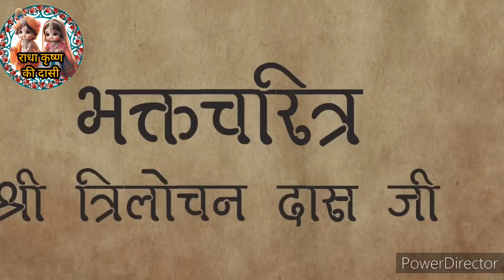भक्तत्रिलोचन जी के घर ठाकुरजी नोकर बन भोजन बनाते , पुण्डलीक जी ने ठाकुरजी को ईंट पर खड़े होने कोकहा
CREDIT @BhaktiPath